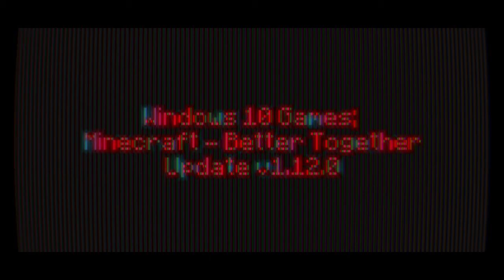Windows 10 Games SP; Minecraft Week Ninety Five Day 659 - Night 659 | -)Year II)- | BTU - V1.12.0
-=-=-= *Front-Note; =-=-=-

[]p (oo).] -[ Week XXXXXXXXXV starts heah in mah -)Extended)- 365-ish day Minecraft Venture teh nowhere ]

[]/ (oo)\] -[ -)I_unno;JumpinKelp?)- Buns ]

-[ None used ]

-=-=-= Artwork; =-=-=-

-[ MC10 BTU - Ep.658, or Day 658 Night 658 ]
-[ MC10 BTU - Ep.657, or Day 657 Night 657 ]
-[ MC10 BTU - Ep.656, or Day 656 Night 656 ]
-[ MC10 BTU - Ep.655, or Day 655 Night 655 ]

*Side-Note;
Need an Uber Sandvich heah []. (oo)q]